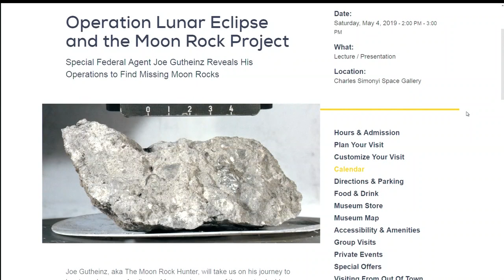'Operation lunar eclipse' and the hunt for fake moon rocks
Joe Gutheinz, aka The Moon Rock Hunter, discusses his journey to locate and recover Apollo-era Moon rocks. He is scheduled to speak at the Museum of Flight Saturday afternoon.